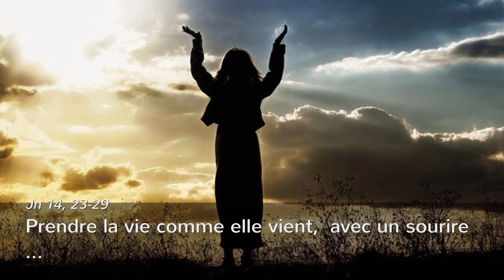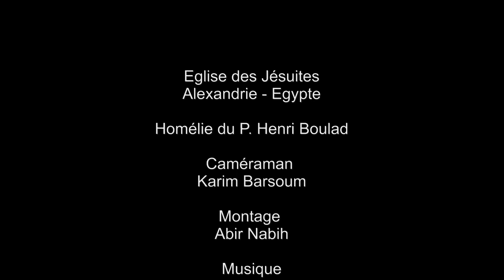Prendre la vie comme elle vient, avec un sourire